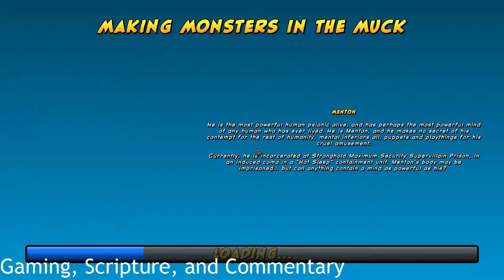Upstairs Episode 37 – The Truth Shall Set You Free (John 8:31-8:36)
Gaming, Scripture, and Commentary while playing Champions Online.  Come join us each Tuesday at 9:00 pm PST